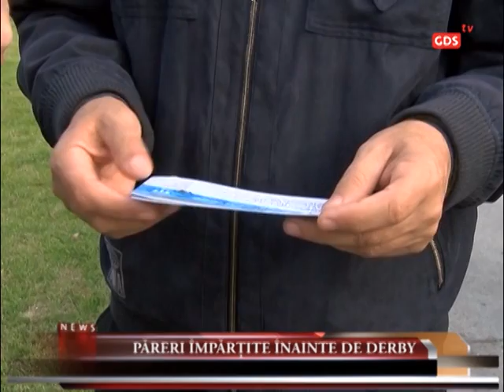Păreri împărțite înainte de derby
Sâmbătă se va disputa pe stadionul Ion Oblemenco marele derby, Craiova contra Craiova. Suporterii s-au împărțit: unii susțin FC Universitatea Craiova, alții CS Universitatea Craiova, dar există și fani care vor ține cu ambele formații.